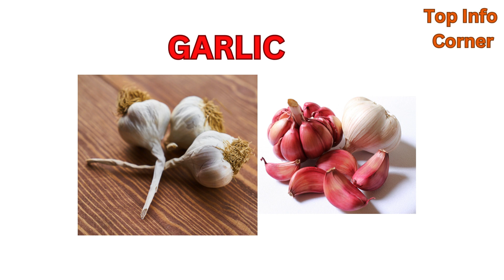Names of Vegetables With Pictures | Vegetables Names in English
Vegetables Names in English | Vegetables Names in English with Pictures

This video is about the names of vegetables in English. Here kids will learn to read, recognize the vegetables with names. The purpose of this video is, to enables our little ones to learn the names of vegetables in English.